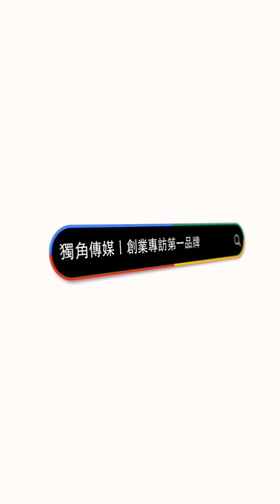創業之星 樂活永續股份有限公司 | 執行長 | 吳宗曄 先生 | 行銷長 | 林霈婕 女士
獨角傳媒這次邀請到樂活永續股份有限公司的創辦人，分享他在創業過程中的動機與經歷。樂活永續股份有限公司致力於串聯認同永續理念的品牌與企業，旨在讓永續真正落地，實現正向循環。創辦人談到，創業的初衷源於對環境保護的熱情以及希望促進可持續發展的強烈願望。樂活永續致力於成為台灣最大的永續品牌整合平台，幫助愛地球的大小企業實現真正的永續經營與互利共生。初期，創辦人面臨的挑戰包括市場教育和品牌認知，但通過不懈努力和創新的推廣策略，公司逐步建立起堅實的市場基礎。未來，樂活永續計劃進一步擴大合作範圍，推動更多企業加入永續行列，共同為環境保護和社會可持續發展做出貢獻。創辦人相信，只有通過集結更多有志於永續發展的企業，才能實現真正的環境保護與可持續經營。